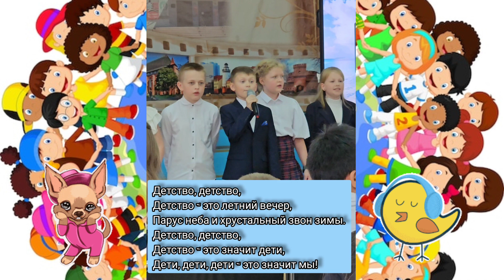"Детство - это я и ты"